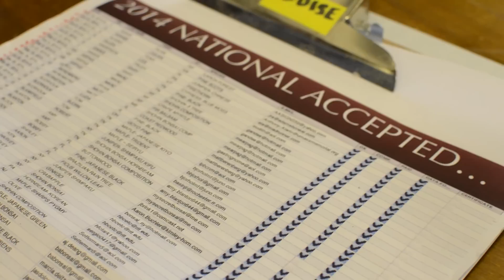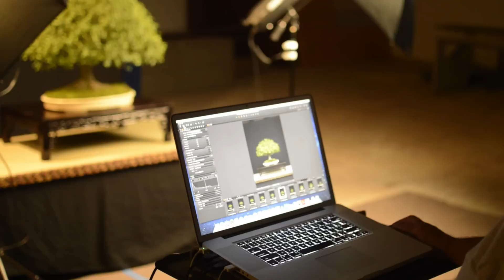4th US National Exhibition